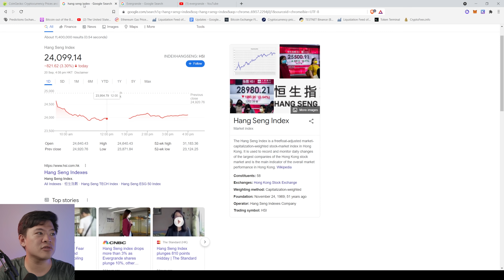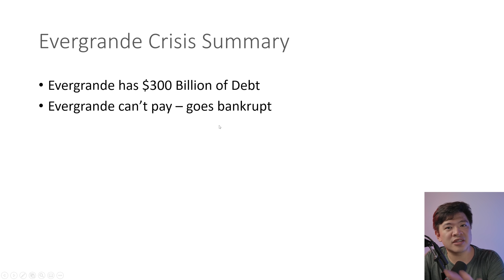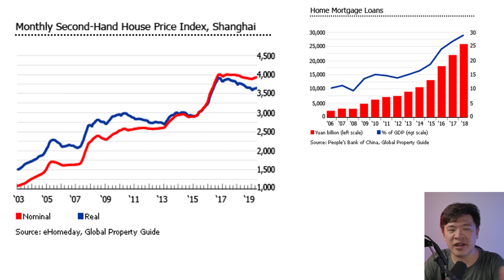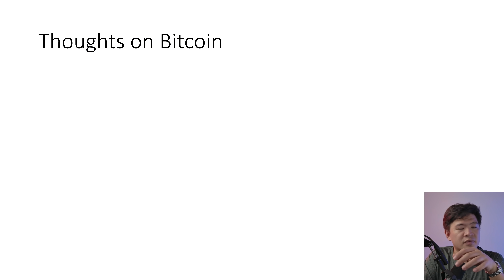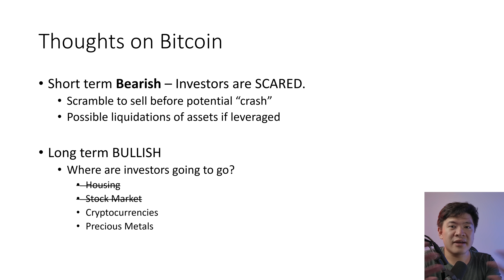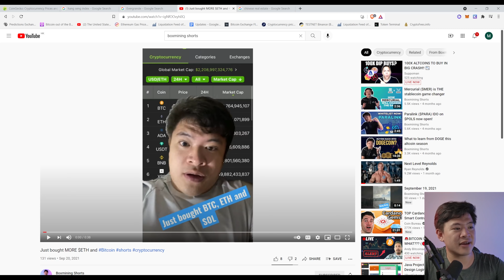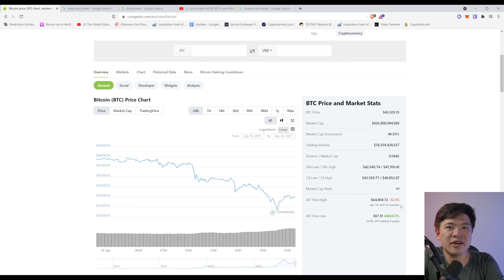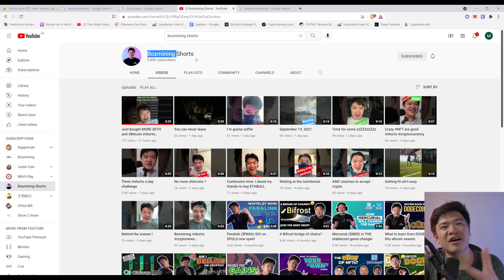Massive Bitcoin CRASH explained: Evergrande Crisis & why it's BULLISH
Evergrande's debt crisis caused stock and cryptocurrency markets to tank today. Ethereum, Bitcoin, and Solana took massive fell drastically. This video explains the Evergrande crisis in detail - from fears of further stock market drops to a potential housing bubble.

0:00 Cryptocurrency markets bleed
2:32 Evergrande Crisis Summary
4:14 China's Housing Market
6:00 Beyond the Fear
8:00 Bullish on Bitcoin